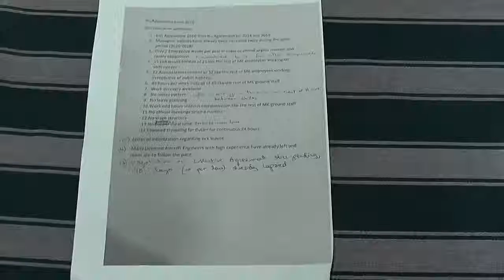Maurice Info - [Vidéo Integrale] Conférence de presse CTSP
Une actualité par heure - Maurice Info - [Vidéo Integrale] Conférence de presse CTSP